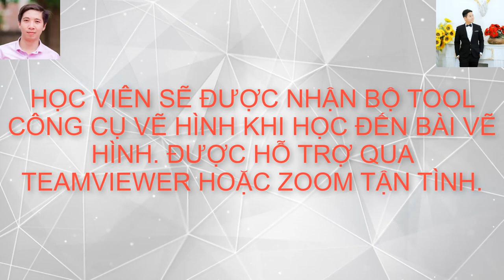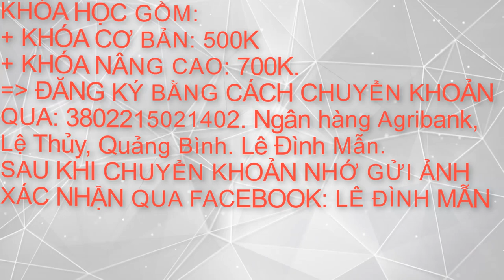TRAILER KHÓA HỌC LATEX VÀ TIKZ CƠ BẢN VÀ NÂNG CAO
Khóa học sử dụng Latex cơ bản và nâng cao cho mọi người. Hướng dẫn soạn thảo, vẽ hình bằng Tikz thuần, làm trắc nghiệm toán, làm bài giảng beamer,...